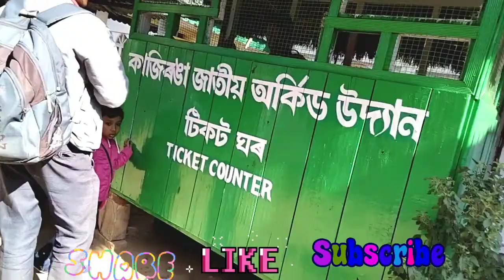Orchid park Durgapur